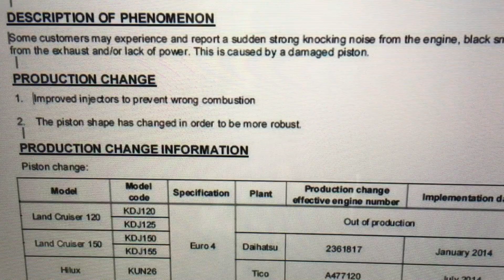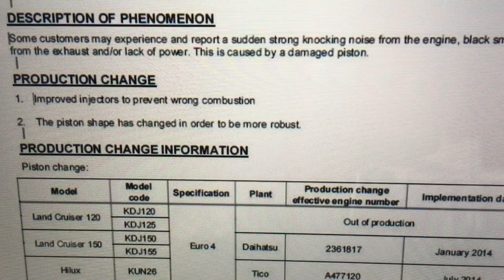TOYOTA BULLETIN - more robust pistons & injectors which prevent wrong combustion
Explaining the facts about pistons & injectors.
Other brands seem to be having more issues.